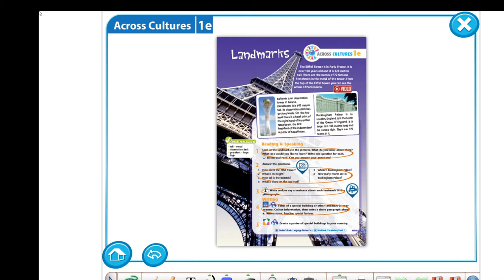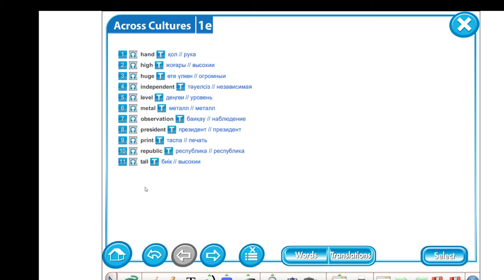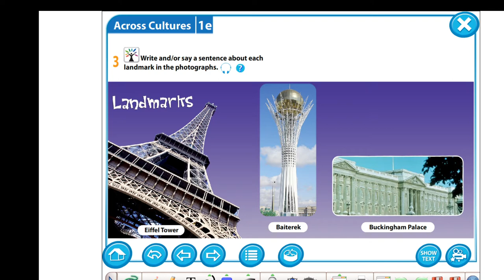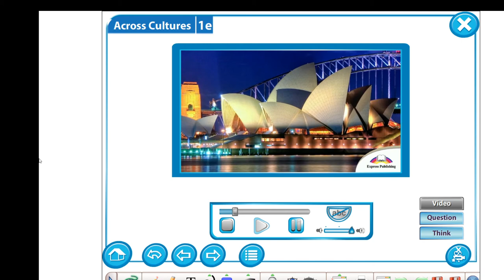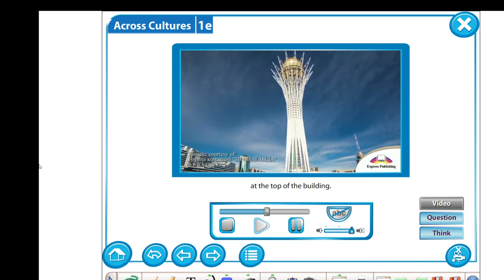grade 5 land marks page 17